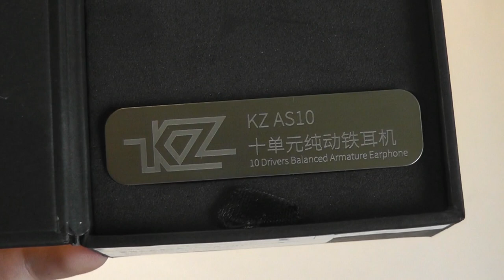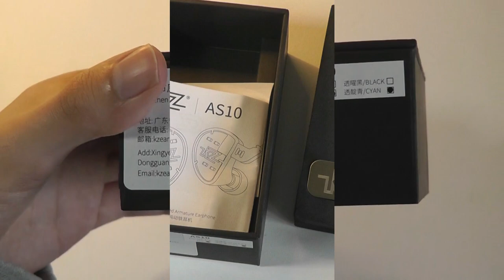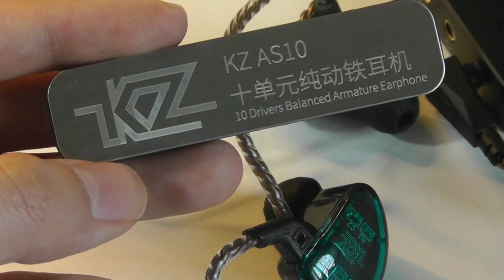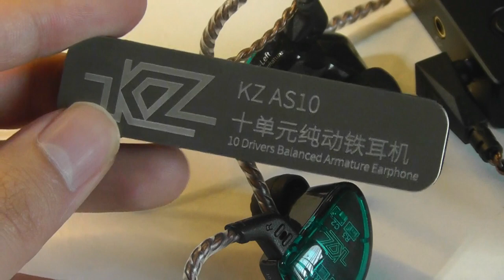REVIEW: KZ AS10 - Crazy 10 Driver IEM HiFi Earbuds!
KZ AS10 5BA HiFi Stereo in-Ear High Resolution Earbuds
Linsoul store

Details:
KZ AS10 10 Driver Hybrid Technology Earphones. Five drivers each side provide high-intensity resolution, rich sense of quality, full of vocals. True pure listening experience for you

5 units of balanced armature earphones, you can hear more music details
● Solid ergonomic wear experience, durable, providing a locked-in fit
● Independent sound channel for each driver, the sound will not be distorted, bring you a new kind of auditory sense
● The midbass and treble driver unit have a rich, vigorous performance at bass, midrange and treble, bass, mids and treble are rich and energetic
● With friendly design and free removable cable design, high performance for audio earphones
● Use 3.5mm plug and 0.75mm gold plated 2 pin, with the stylish design and high-end sound quality, designed for iPhone and other smartphones
● Pluggable headphone cable design, replace the KZ original Bluetooth cable to change the Bluetooth headset, Bluetooth cable needs to be purchased separately

Though this KZ AS10 earphone was built with 5 armature driver, the amount of the bass is more than your imaginary, you will hear plenty of bass in this Armature Headset. Mid armature driver works perfect in this headset, works more flexible in the human vocal. The extension of high frequency in this KZ headphone is great, the sound is pretty soft and flexible, is not sharp like other pure armature monitors. Would be perfect well in pop music.

Model: KZ AS10
Sensitivity: 105dB
Impedance:14Ω
Frequency: 20-40000Hz
Plug Type: 3.5mm
Pin Type: 0.75mm
Line Length: 120±5cm
Driver Unit: 5 Balanced Ar